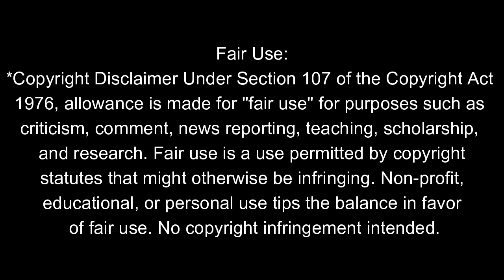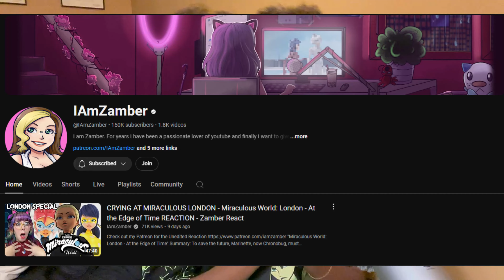*Miraculous World: London* Miraculous is back and I'm NOT Ready...!!! || FIRST-TIME Reaction